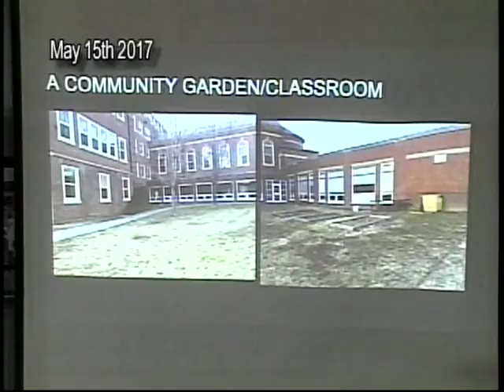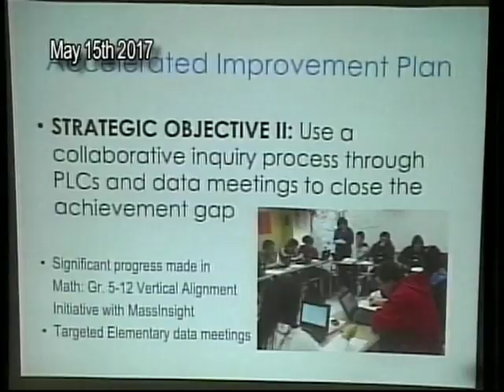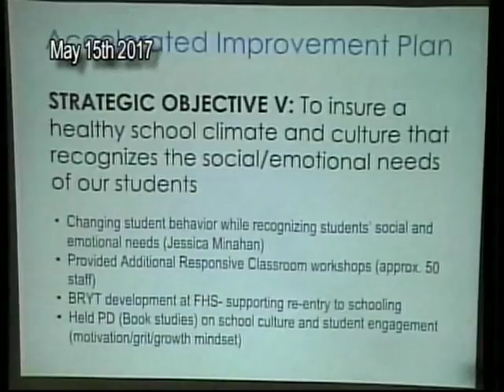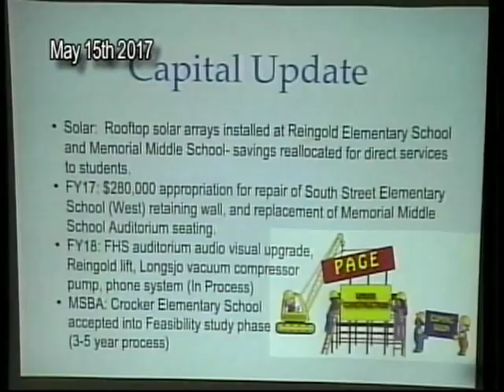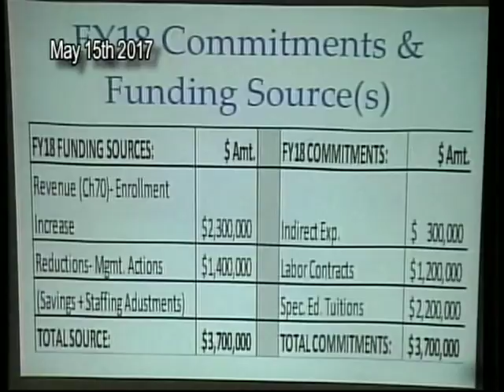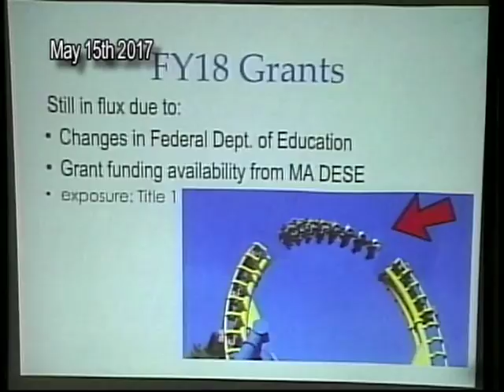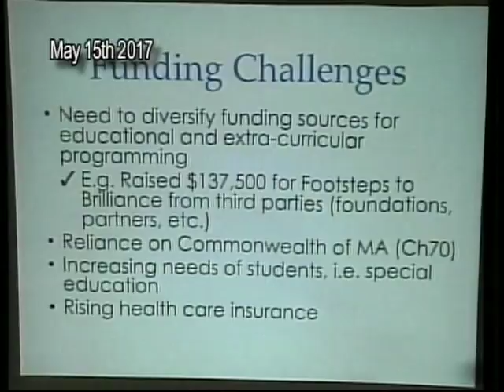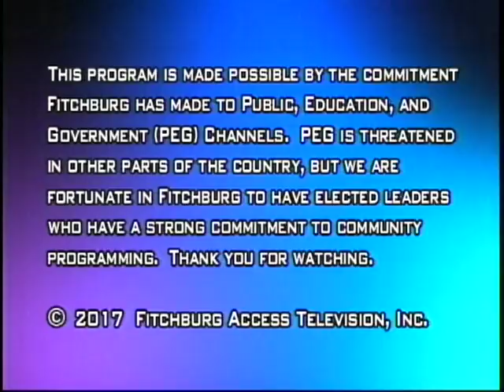5-15-2017 | School Committee